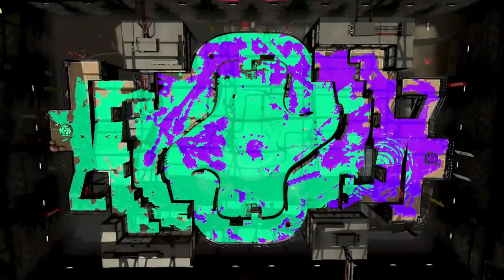海外のプレイヤーがたくさんいるバトルがちゃんと戦ってるはずなのに何故かおもしろすぎたｗｗｗ うなぎの実況 #35【スプラトゥーン２】